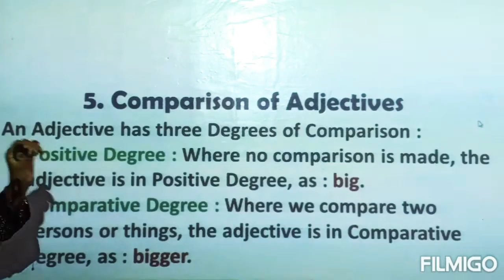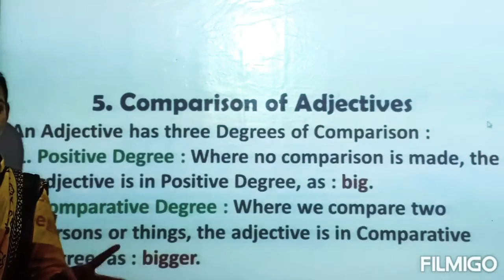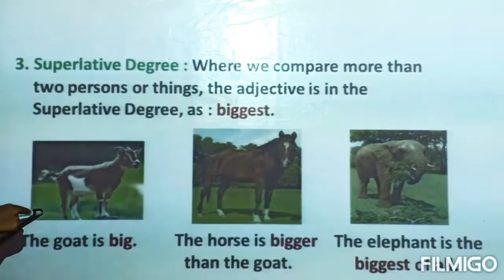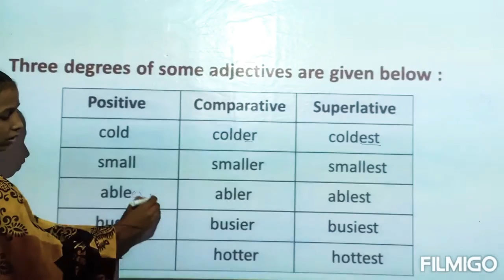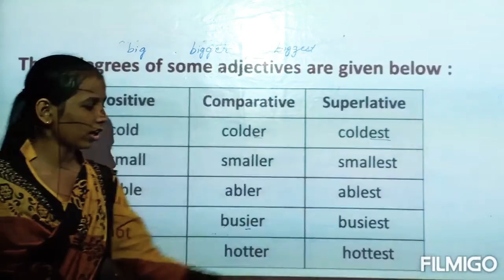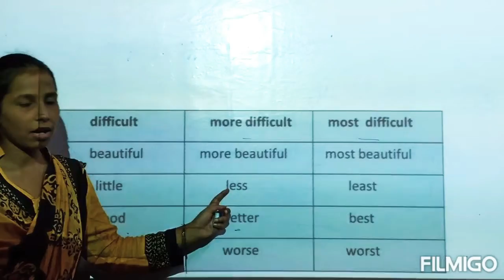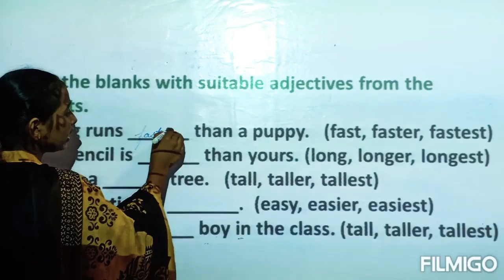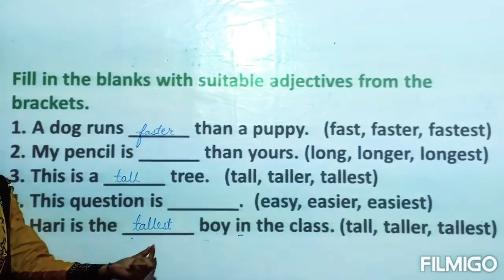English Grammar |Class 5th|Chapter 5|Adjectives |Online Classes| Divine Interactive School